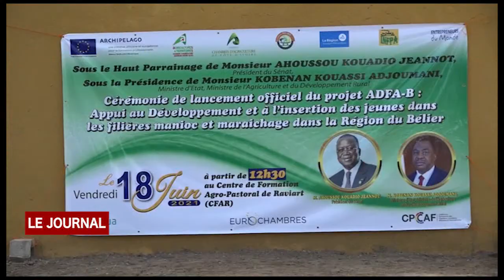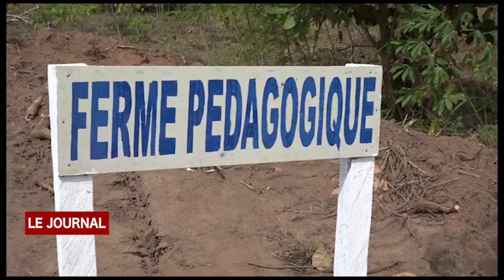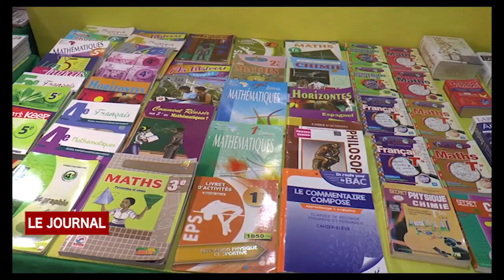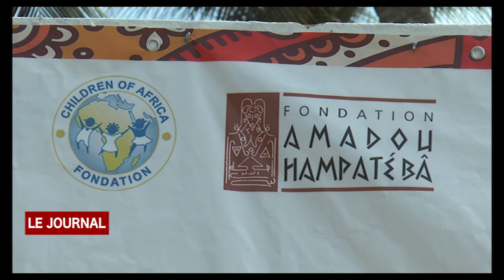BUSINESS 24: LE JOURNAL DU 21 JUIN 2021